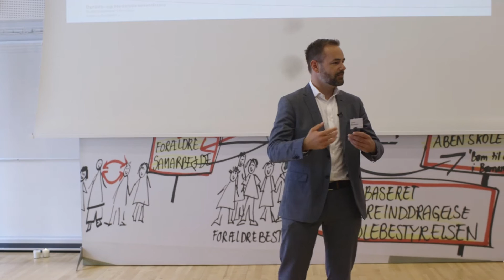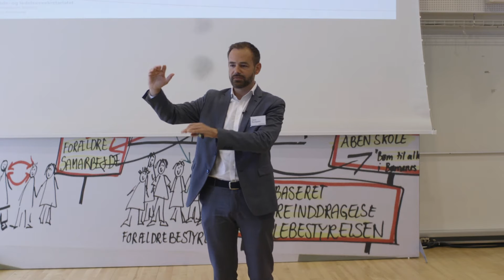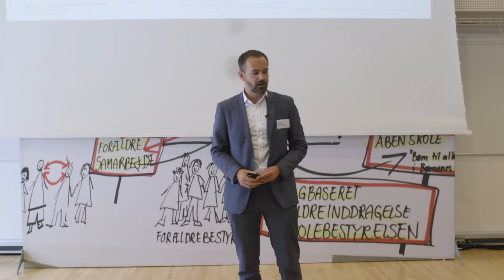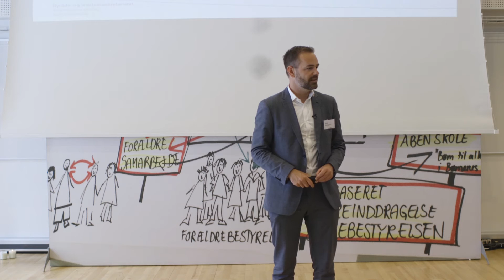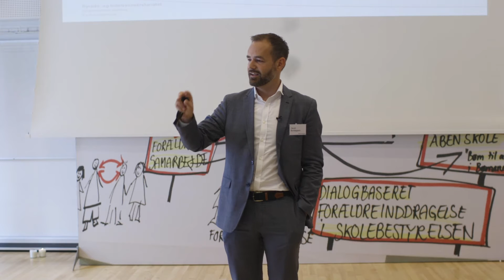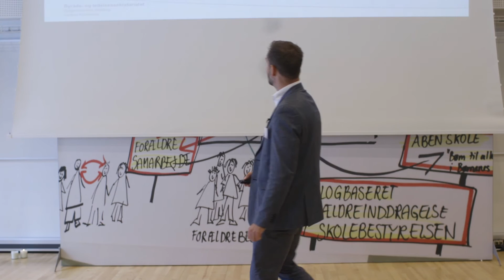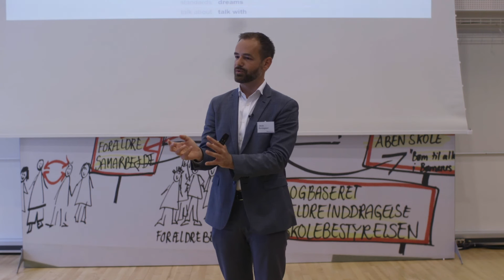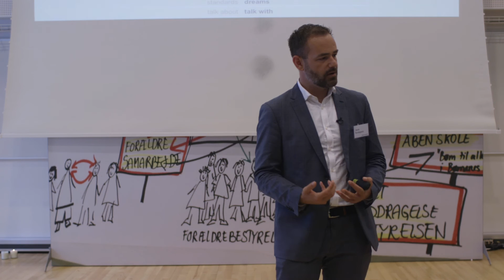Jacob Bundsgaard: Setting a political agenda - Welfare